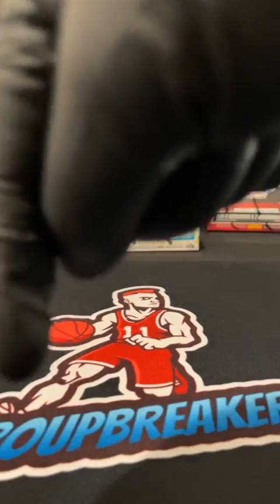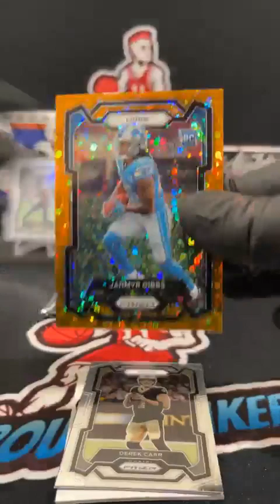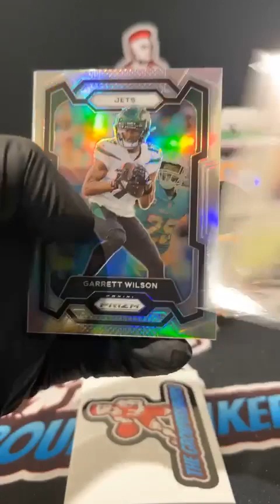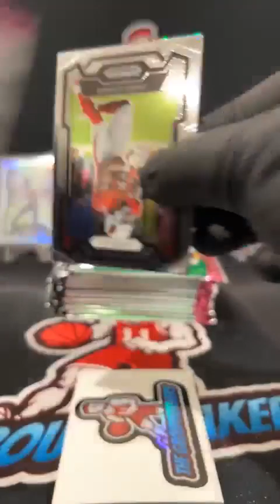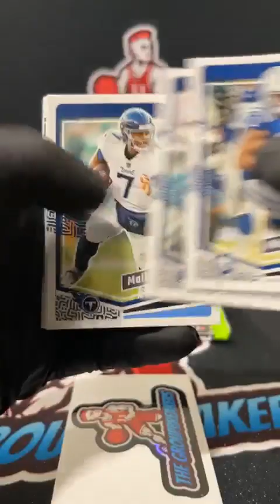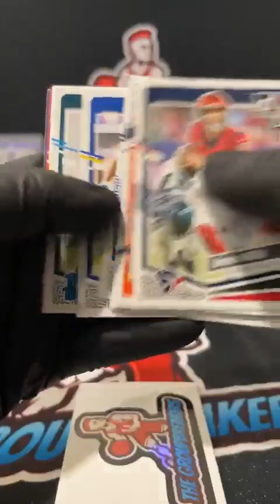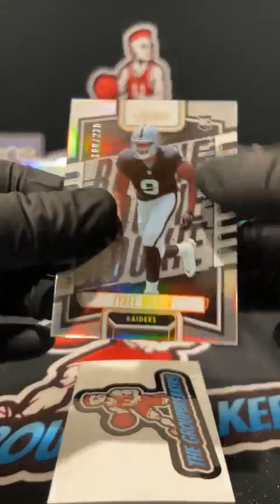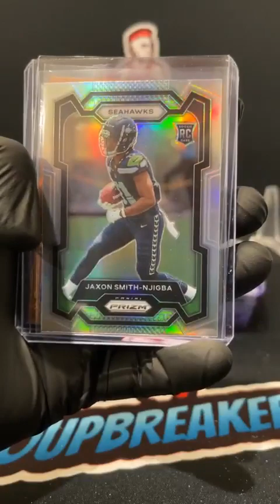BREAK #2952 - NFL MIXER PICK YOUR TEAM BREAK #2952 - January 23rd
TEAMS:
Andrew Layton Tampa Bay Buccaneers
Bobby Skinner Cincinnati Bengals
Bobby Skinner New York Jets
Brandon Eide Minnesota Vikings
Chris Nord Detroit Lions
Chris Nord Los Angeles Chargers
Chris Nord Tennessee Titans
Chris Stoneberger Carolina Panthers
Cody Schnee Arizona Cardinals
Dayne Allan Hamel New York Giants
Douglas Ray Houston Texans
Dylan Diamantis Las Vegas Raiders
Dylan Diamantis Pittsburgh Steelers
Dylan Diamantis Seattle Seahawks
Gary Mullins Miami Dolphins
Jackson Howard Indianapolis Colts
Jason Lowery Atlanta Falcons
Jason Lowery Denver Broncos
Jason Lowery Washington Commanders
Jason Sartori Green Bay Packers
Jason Sharp Kansas City Chiefs
Jason Walker Dallas Cowboys
Joe Hummel Buffalo Bills
Joe Hummel Jacksonville Jaguars
John Dean San Francisco 49ers
Joseph Bernard New England Patriots
Juan Morquecho Los Angeles Rams
Marc Marshall Cleveland Browns
Randy Smith Chicago Bears
Robert Darnell Baltimore Ravens
Tim West Philadelphia Eagles
Tom Wolf New Orleans Saints